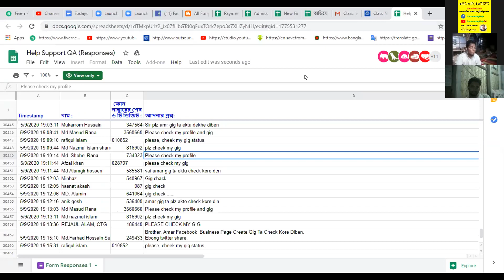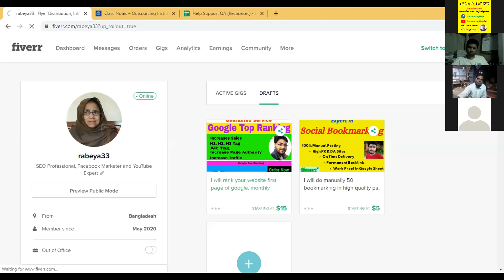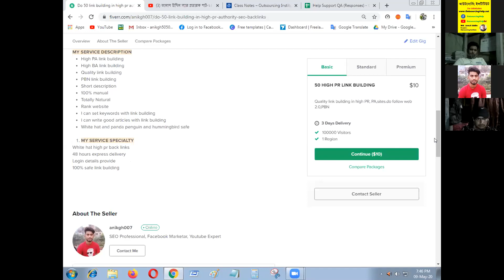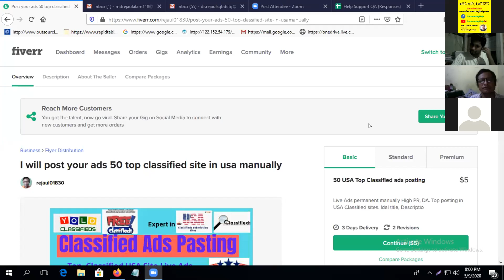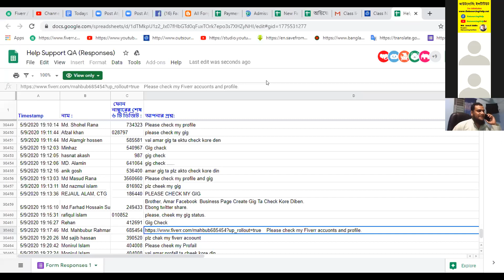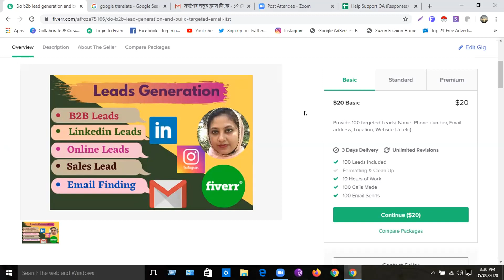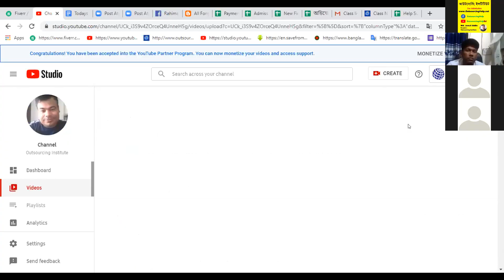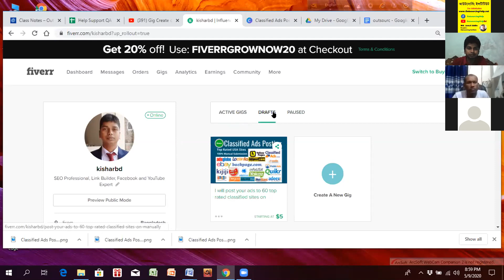Reyad Support Class 7pm-9pm (09/05/2020)